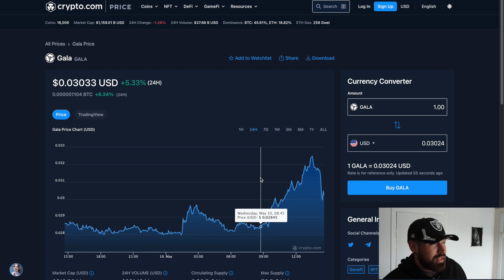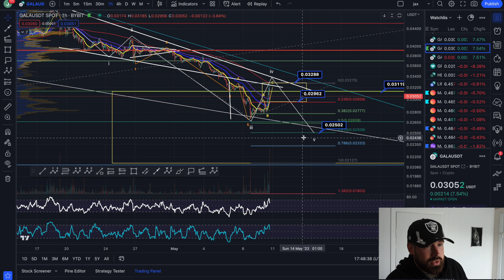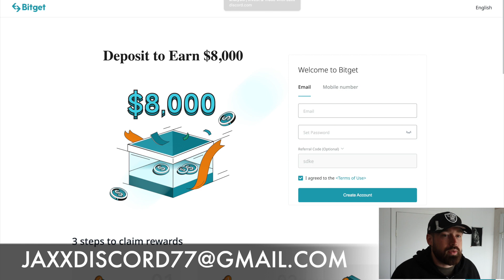GALA GAMES PRICE PREDICTION 2023💎GALA PUSHES UP INTO OUR TARGET ZONE & SEES A REJECTION!👑NEXT TARGET